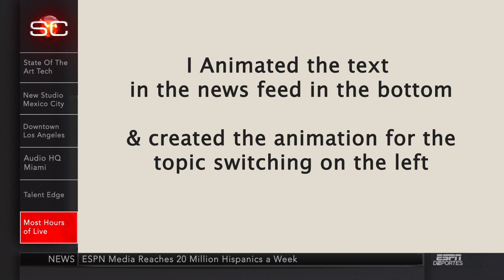Internship 2015 - Motion graphics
Internship @ click3x NY,  2015.
Created with AfterEffects